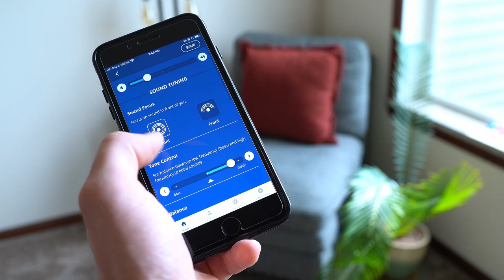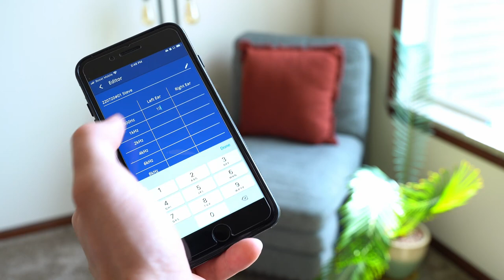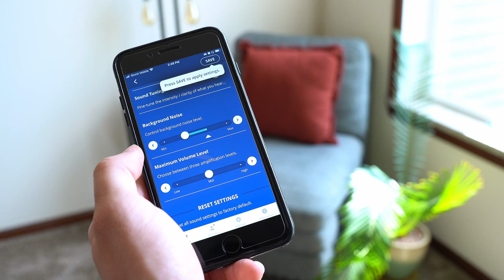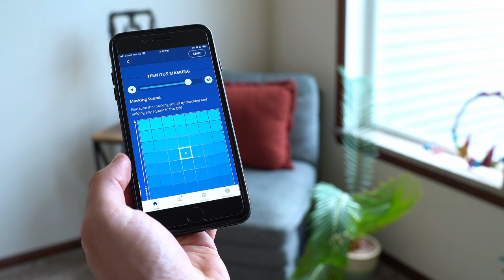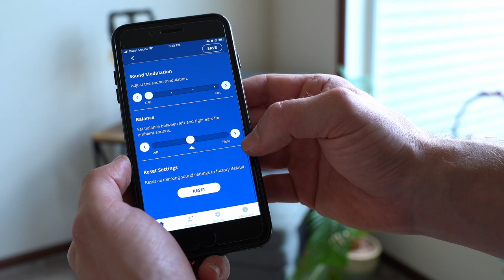BeHear SMARTO Expert Review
BeHear® SMARTO is a rechargeable hand-held or body worn hearing amplifier from Israeli Technology. This award-winning device is designed to be an affordable, and easy to use, option for people seeking improved audibility in live conversation, phone calls, and other situations where streamed audio is desired.

0:00 Introduction
1:02 OVERVIEW
3:28 BLUETOOTH
4:43 PERSONALIZATION
7:37 REDUCING NOISE
11:08 Tinnitus Masker

Steve Taddei is a Doctor of Audiology and recording engineer at HearingTracker.